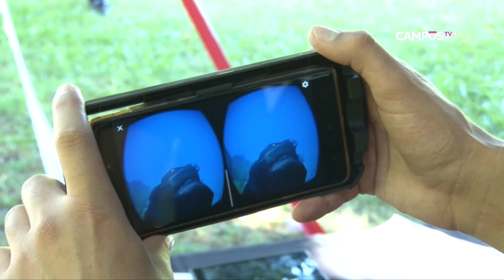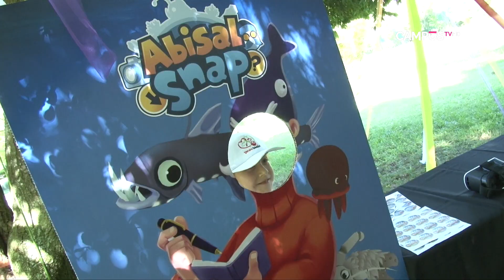Videojuego enseña el fondo marino a través de realidad virtual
Abisal Snap fue desarrollado por el Par Explora de Conicyt Maule UTALCA para fortalecer el aprendizaje científico y la inclusión.